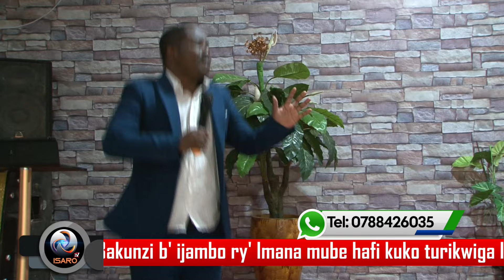Apotre Mukabadege Liliane Yatumiye Nsengimana Elisa Murusengero dore ngo Yesu arakiza Abarwayi!!